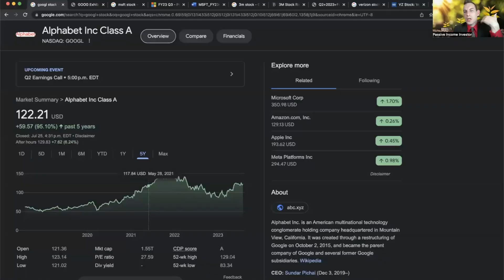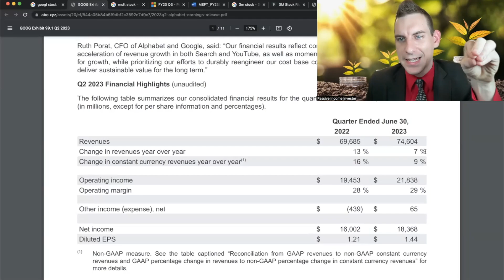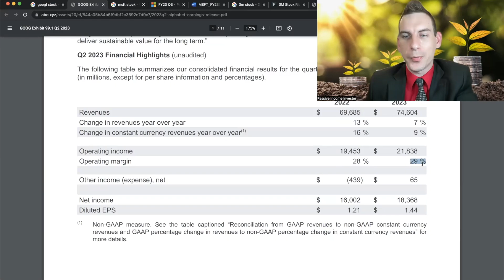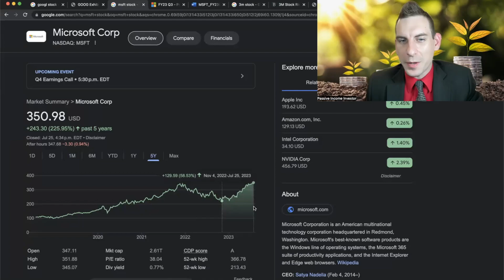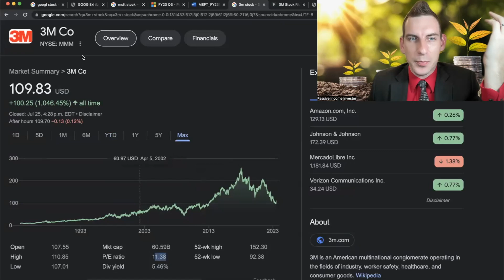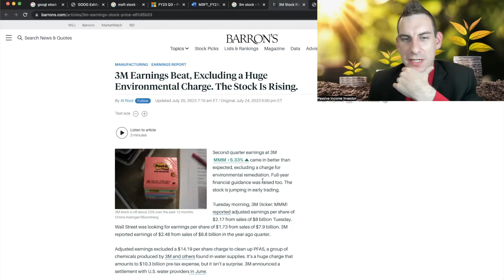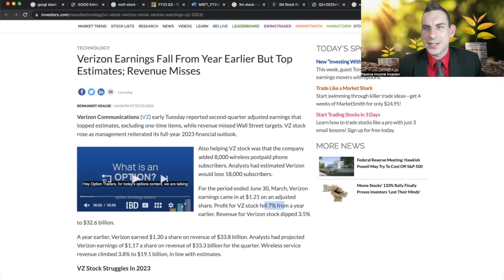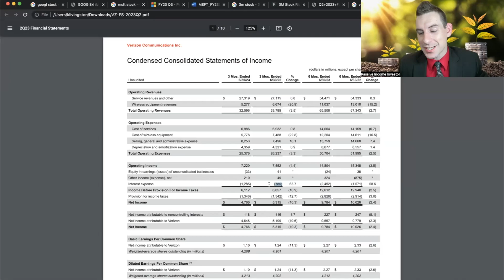Stocks To Buy After Earnings Just WOW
Stocks to buy after incredible earnings as we review Google stock, Microsoft stock & Some dividend stocks like 3m and Verizon Get my dividend stock portfolio tracker, Join my chat group and more